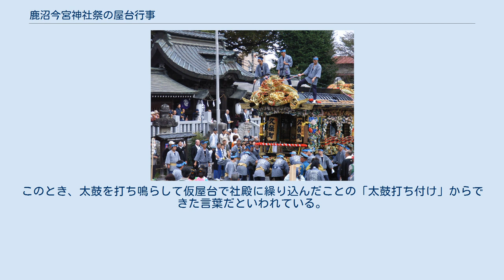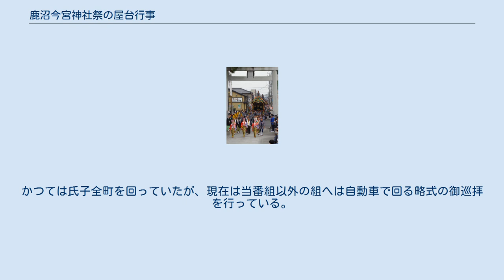鹿沼今宮神社祭の屋台行事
鹿沼今宮神社祭の屋台行事（かぬまいまみやじんじゃさいのやたいぎょうじ）は、今宮神社の例大祭に行われる華麗な彫刻を施した囃子屋台が巡行する付け祭り行事である。
例祭日は、毎年10月第二土・日曜日とされているが、近年は体育の日以前の土日曜日に行われている。
通称「鹿沼秋まつり」と呼ばれ、その場合には、今宮神社の神事である例大祭部分と、２日目に行われる市民パレードや屋台揃い曳きなどの市民まつりまで含めた総称となる。
 栃木県鹿沼市の中心部に祀られる今宮神社は中心部34か町の氏神となっている。
例大祭には34か町のうち屋台を持つ27か町から毎年20台ほどの屋台が参加する。
祭り１日目は各町を出発した彫刻屋台が、列を連ねて今宮神社へと繰り込み、神前に囃子を奉納。
神事を執り行ったのち、境内で屋台に提灯を灯し、ふたたび各町内へと繰り出し帰っていく。
参加台数により変動はあるが、概ね繰り込みには４時間程、繰り出しには３時間程を要する。
２日目には今宮神社の神輿が町内を巡る御巡幸と全町の屋台揃い曳きが執り行われる。
 氏子町は上組、下組、田町下組、田町上組の4つの組に分けられ、輪番で祭りの当番組をつとめている。
この当番組に属する町内は、組内から順にその年の祭り運営を取り仕切る当番町を出し、他の町内がそれを補佐する。
都合34年に1度、当番町が回ってくることになる。
なお4つの組にはそれぞれに固定した親町と呼ばれる町があり、各組内のまとめ役をつとめている。
上組は久保町、下組は仲町、田町下組は中田町、田町上組は上田町である。
 一例であるが、彫刻屋台が神社へ至るまでの道程には、他町内を通過する必要が生じる。
屋台行列は上記の各組ごとに移動するため、親町を先頭とし、町境に差し掛かる際、庭先通行の挨拶を行い許可を得ることになっている。
これは町内同士の対抗意識の一端と見ることができ、ほかに他町の会所前を通過する際には囃子を止めること、他町の屋台には手を触れないことなどがあり、遵守されない場合には喧嘩に発展することがある。
祭り行事の執行を取り仕切るのはその年の当番町および当番組であるため、その仲裁により行事の円滑な進行は保たれるが、町内間の諍いについては、後日親町を仲立ちにして当該町同士の話し合いにより解決される。
 「鹿沼今宮神社祭の屋台行事」は、風流の屋台行事のひとつの展開型を示しており、全国的な比較の観点からも貴重な行事であるとして、平成15年(2003年)2月20日に国の重要無形民俗文化財に指定された。
それ以前は「今宮神社付け祭りおよび神輿巡幸習俗」の名称で栃木県指定無形民俗文化財であった。
また、平成28年(2016）12月1日には、ユネスコの無形文化遺産に「山・鉾・屋台行事」33件のうちの1つとしても登録された。
 なお、27台ある彫刻屋台の中には江戸時代に製作されたものが13台あり、この13台と当時の彫刻を付ける1台、合わせて14台が鹿沼市指定有形文化財(工芸品)に指定されている。
 戦国時代に鹿沼を支配した壬生氏の滅亡とともに、鹿沼城の鬼門の守りとして勧請された鹿沼今宮神社も荒廃した。
慶長13年(1608年)3月、鹿沼宿の復興は今宮神社再建を契機として始まったとされ、この年は、日照りが続き、大旱魃となったので、氏子や近郷の人びとが今宮神社に集まり、雨乞いの祭りを三日三晩続けたところ、激しい雷雨がおこった。
これより雨のあがった6月19日を宵祭り、翌20日を例祭とすることになったのが起源と伝える。
屋台は当初、氏神へ踊りなどを奉納するための移動式舞台だったが、寛政の頃、付け祭りが盛んになるにつれ、囃子方も屋台の中に乗ったため、屋台をつくり替えたり、新屋台をつくる地域も出始め、それまでの踊り屋台としての機能は引き継がれたものの、芸場が狭くなり、別に「踊り台」を屋台の前に設置し、踊りや狂言を演じるようになった。
同時に屋台は黒漆塗や彩色され、現屋台の祖形になったと伝えられている。
一方、太平の世を謳歌した文化から文政期を過ぎて、江戸幕府の改革(天保の改革)により、祭礼を質素にし、在郷芝居が禁止されることになると人々は屋台を白木の彫刻で飾り、神社にはお囃子を奉納する形へと変化し、現在に受け継がれている。
 祭に参加する氏子町のうち、その年の当番町を一番として順に番号をふっていくが、縁起をかついで四と九の番号を避けている。
9月上旬の仮屋台奉納(ぶっつけ)の際、今宮神社拝殿で宮司から各町...